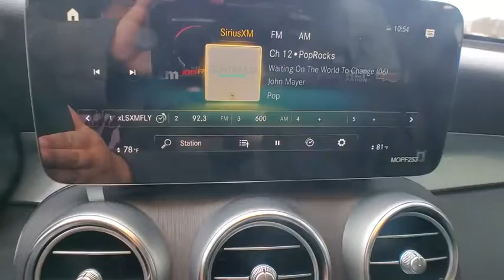2021 Mercedes-Benz GLC M21112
Polar White New 2021 Mercedes-Benz GLC available in Rochester, Michigan at Mercedes-Benz of Rochester. Servicing the Clinton Township, Troy, Dearborn Heights, Grosse Pointe, Bloomfield Hills, MI area.
2021 Mercedes-Benz GLC GLC 300 - Stock#: M21112 - VIN#: W1N0G8EB0MV282145

595 S. Rochester Rd